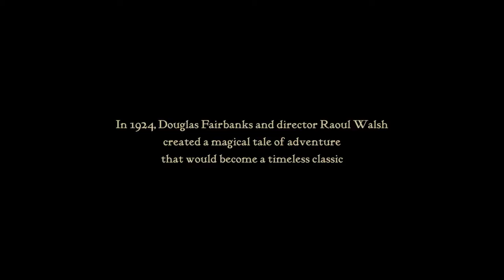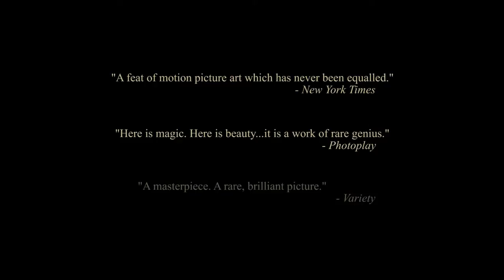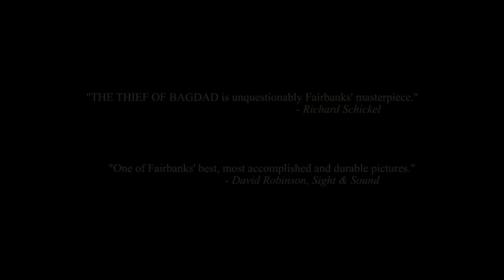The Thief of Bagdad - Trailer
Thief is a dazzling Arabian Nights adventure fantasy set in the city of Bagdad and one of the most imaginative of all silent movies. The elaborate and lush backgrounds, the massive sets by William Cameron Menzies who would later design Gone With The Wind, have an expressionist quality unique for American films of the time. Fairbanks is at his lightest and most impudent best as the dashing Ahmed, the thief who wins a princess. United Artists USA.

Newly restored with tints of color and the Carl Davis Orchestra Score